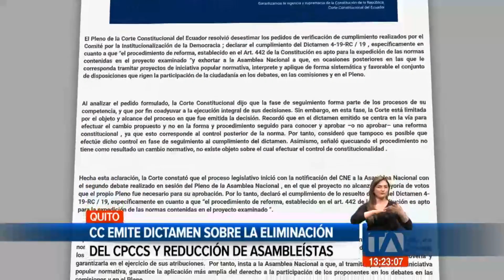CC emite dictamen sobre la eliminación del CPCCS y reducción de asambleístas